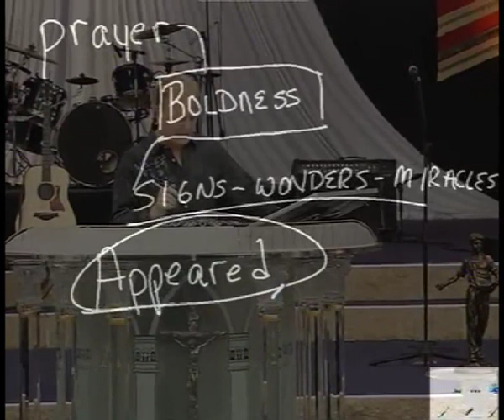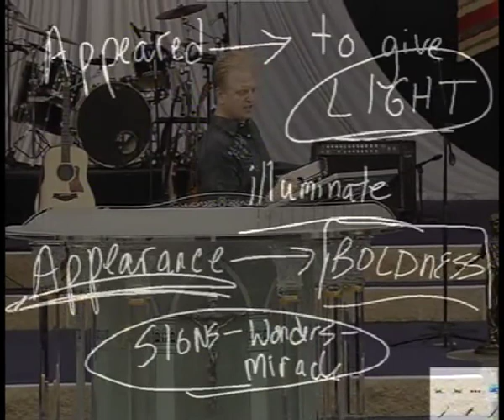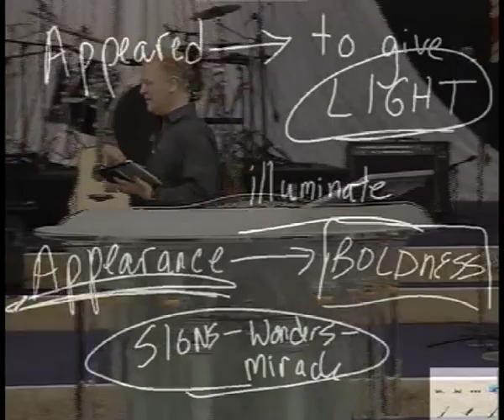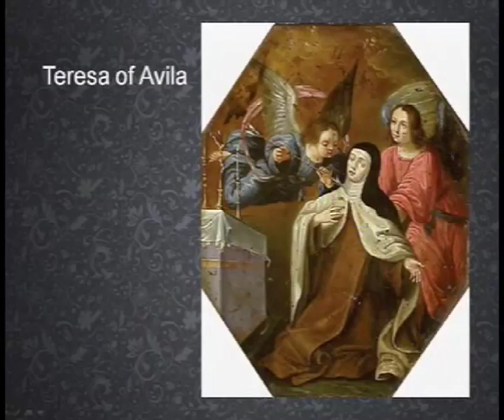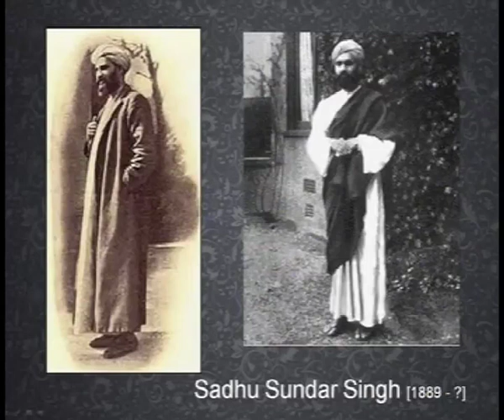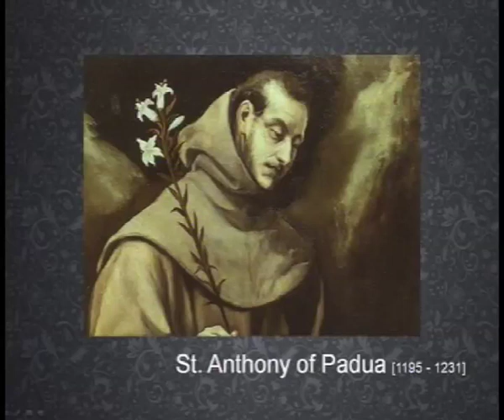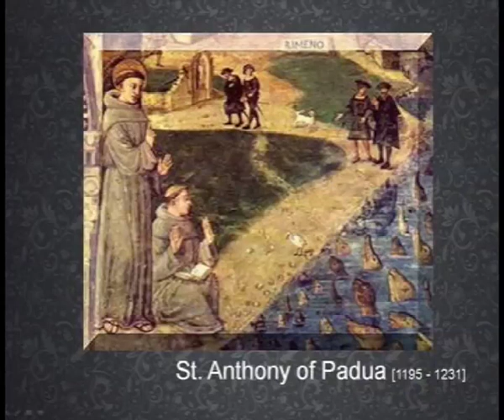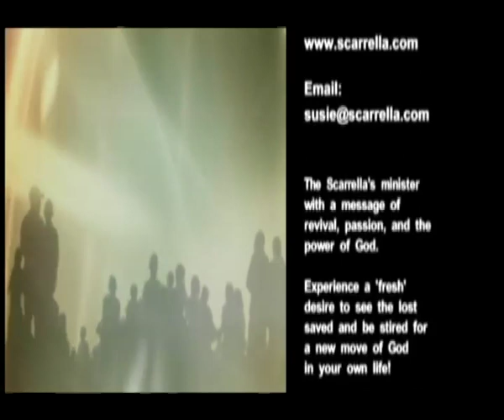Appearance of the Christ - Jesus Appearing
Tom & Susie Scarrella are revivalists who minister with an evangelistic/prophetic anointing and miracles, signs, and wonders are common in their ministry. Let this video stir your heart afresh for revival and miracles in your life!

These are some incredible miracles in our ministry!